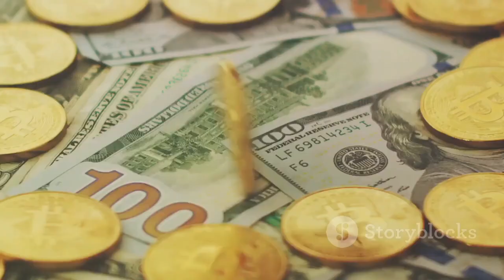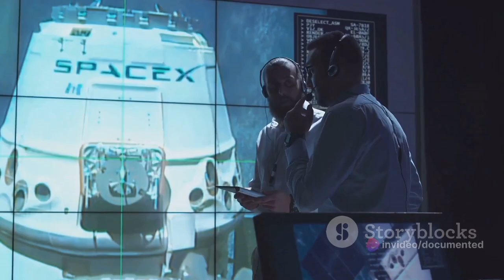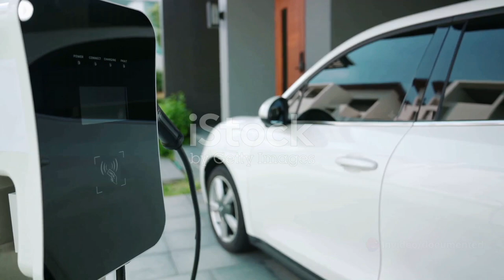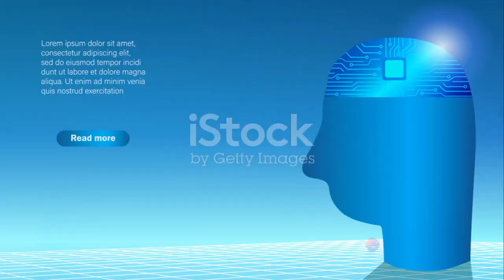Elon Musk: The Journey of a Visionary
In this captivating video, we delve deep into the extraordinary life of Elon Musk, tracing his awe-inspiring journey from a dreamer to a visionary. Join us as we unlock the secrets behind his remarkable success and uncover the driving forces that propelled him to unparalleled heights. From his humble beginnings to revolutionizing multiple industries, Musk's story is one of tenacity, innovation, and relentless pursuit of his dreams. Gain invaluable insights into the mind of this fascinating entrepreneur and be inspired to chase your own aspirations. Don't miss out on this incredible exploration of Elon Musk's life. Together, let's ignite the sparks of innovation within ourselves.

elon musk: the visionary's journey documentary,elon reeve musk the journey of a visionary - biography i story i history,visionary,visionary entrepreneur,elon musk story of success,elon musk journey,inspirational story of elon musk,the story of elon musk,visionary founder,visionary,elon musk journey to success,the success story of elon musk,visionary leader,visionary thinker,success story of elon musk,visionary leadership,entrepreneur journey